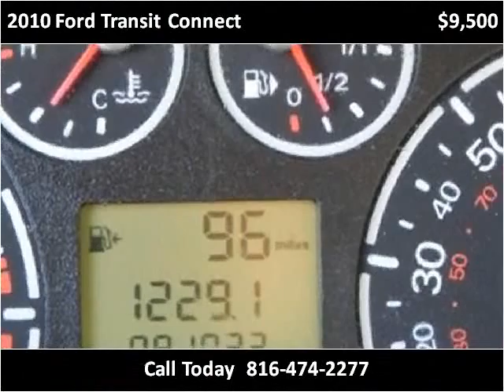2010 Ford Transit Connect Used Cars North Kansas City MO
This 2010 Ford Transit Connect is available from ARC Auto Store.